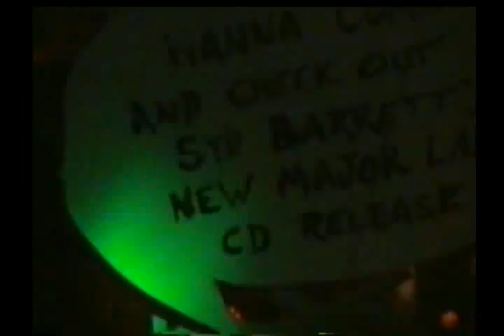Fly Ashtray Live Fly Ashtray live Ash Tray Fly Live Tray Ash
Fly Ashtray Live Fly Ashtray live Ash Tray Fly Live Tray Ashfly. Tray Live Fly Tray  Ash live Ashtray Fly Live Ashtray Fly. Rubulad, Brooklyn.